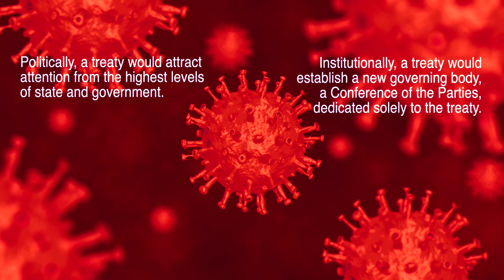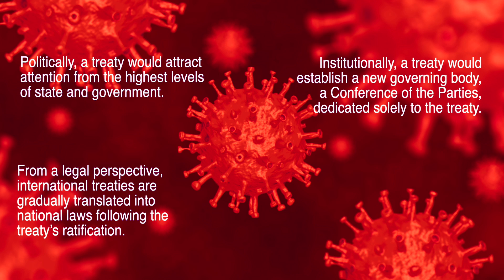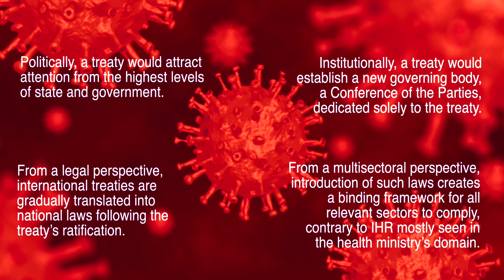Pandemic Treaty: Proposals and Processes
The third session of the Governing Pandemics 101 course focuses on treaties as a tool to govern pandemics. In this mini-lecture, Haik Nikogosian explores questions and processes related to the proposed pandemic treaty.